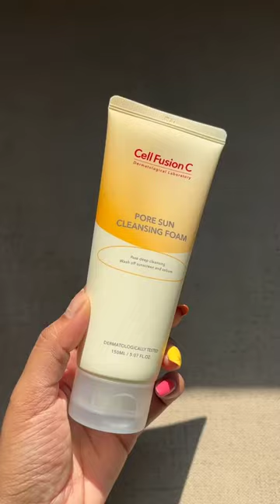New launch Cell Fusion C Range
You heard it right!! It's LAUNCH DAYAY ✨🤯 @cellfusionc.official ⁠
Welcome Dermat recommended brand that focuses on barrier protection and glow up with ingredients that are made for you! 💖⁠
Sunscreen Game Stronger!⁠
☀️Laser Sunscreen 100 SPF50+/PA+++ 50ml⁠
☀️Advanced Clear Sunscreen 100 SPF50+/PA 50ml⁠
☀️Toning Sunscreen 100 SPF50+/PA 50ml⁠
☀️Derma Relief Sunscreen 100 SPF50+/PA 50ml⁠
☀️Stick Sun screen 100 SPF50+/PA+++ 19g⁠
☀️Aquatica Stick Sunscreen 100 SPF50+/PA 19g⁠
☀️Aquatica Sunscreen 100 SPF50+/PA ⁠
Vitamin C Power⁠
🍋Toning C Dark Spot Serum 30ml⁠
🍋Pore Sun Cleansing Foam 150ml⁠